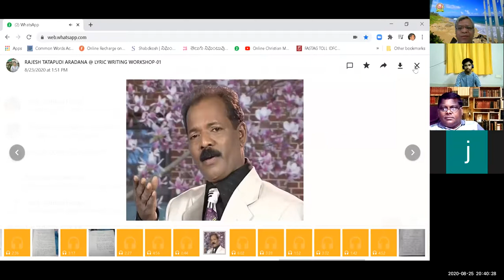#14 ~ LYRIC WRITING WORKSHOP ~ 25~8~2020 ~ SUGGESTIONS FROM RAVELA JOSEPH AYYA GARU